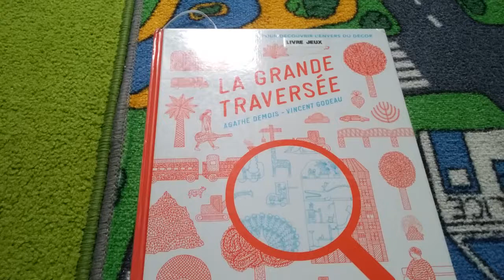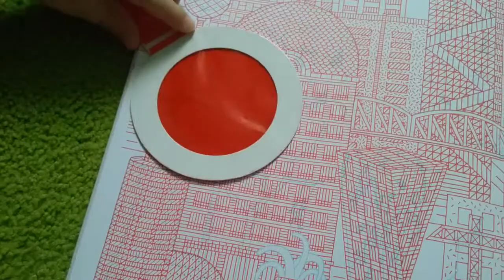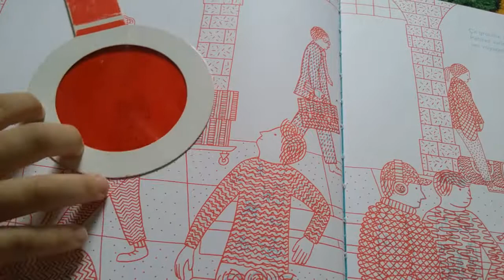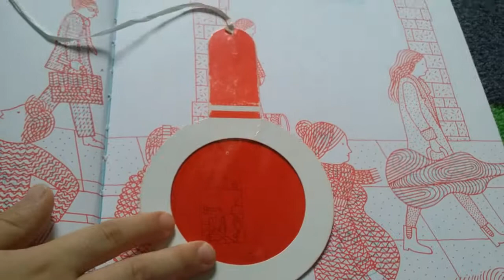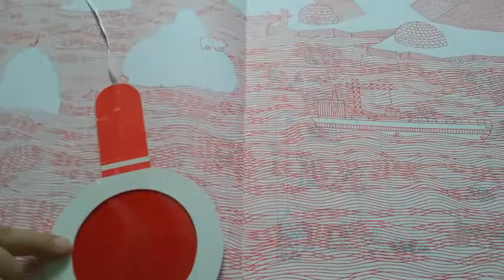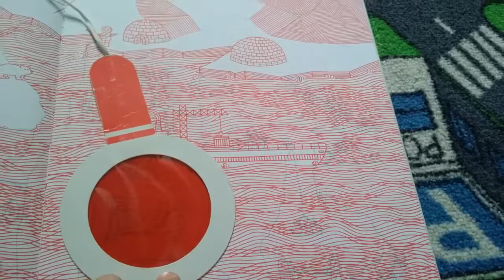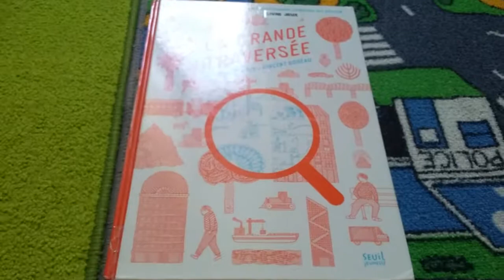Livre jeux "La grande traversée" éditions Seuil Jeunesse